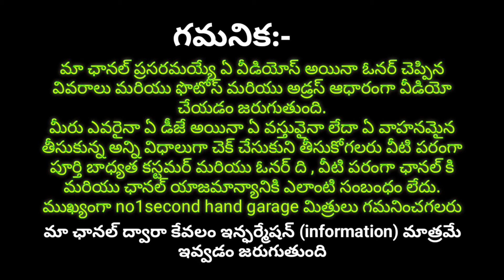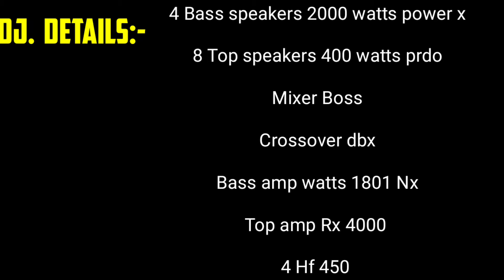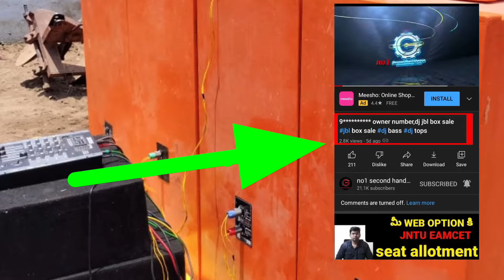8074682844 dj owner number,dj set sale,dj ,second hand dj,dj sale Telugu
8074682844 dj owner number,dj set sale,dj ,second hand dj,dj sale Telugu